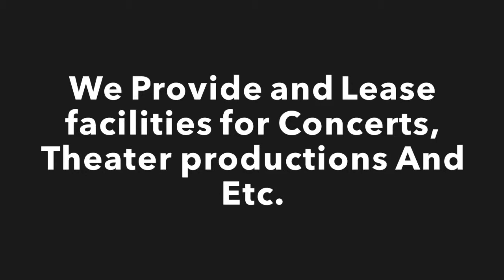STAGE RIGGERS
426 Bulalakaw Street, Plainview, Mandaluyong City, Metro Manila 1550

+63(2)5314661